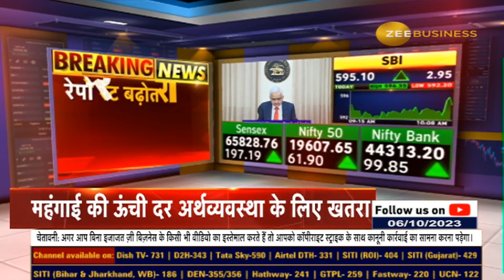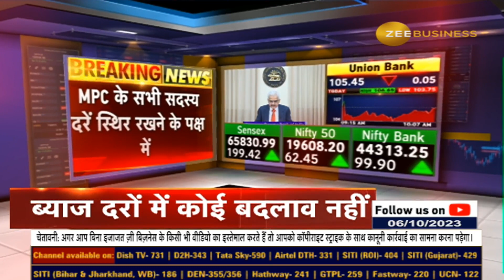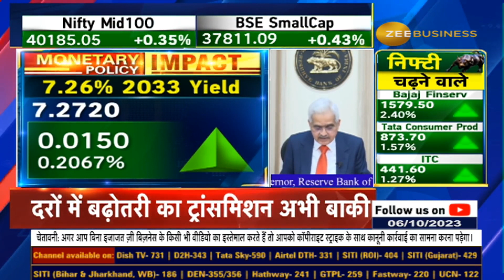RBI's Aggressive Monetary Policy Stirs Economic Stability Concerns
📢RBI Monetary Policy : महंगाई की ऊंची दर अर्थव्यवस्था के लिए खतरा

- FY24 में GDP ग्रोथ अनुमान 6.5% पर बरकरार

कैसी रही ग्लोबल और डोमेस्टिक ग्रोथ?

डिमांड, Economic Activity की कैसी है स्थिति?